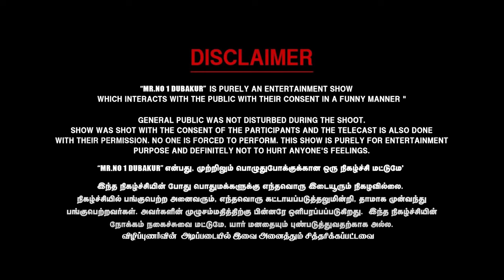வணக்கம்டா மாப்ளே! சரக்கு பிராங்க் வீடியோ | Mr. No.1 Dubakur | PART 2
For any collaborations, ads and exclusive prank video for your friends, please contact  Youtube Channel, Mr.no1 dubakur 👇👇👇👇👇👇👇👇👇👇

"OTP Galaxy" is a bouquet of YouTube Channels. They feature trailers, clips and spots, featurettes, behind the scenes, interviews, other great OTP originals, cookery, sports and devotional contents. The OTP team is dedicated to providing you with the latest updates because just like you all we are also big movie buffs.